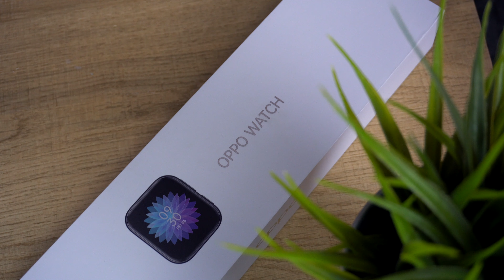SOWAS habe ich noch nie gesehen! - Oppo Watch Test - Techcheck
Huawei Watch

Apple Watch

Hüllen und Schutzgläser extrem günstig kaufen

Maxim: maxim_stoffels
Techcheck: Techcheck (techcheck.official)